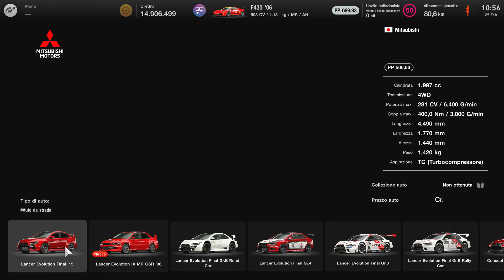Gran Turismo 7 | 1.43 New Cars !